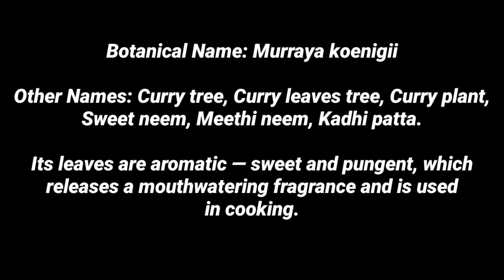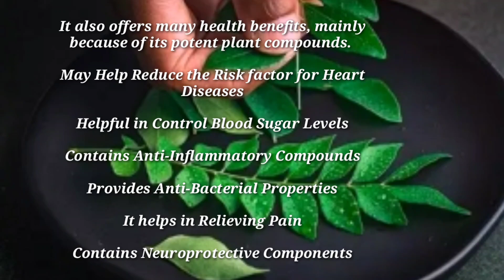Growing Curry Leaves Plant || How to Grow Curry Tree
Botanical Name: Murraya koenigii

Other Names: Curry tree, Curry leaves tree, Curry plant, Sweet neem, Meethi neem, Kadhi patta.

Its leaves are aromatic — sweet and pungent, which releases a mouthwatering fragrance and is used in cooking.
it also offers many health benefits, mainly because of its potent plant compounds.
May Help Reduce the Risk factor for Heart Diseases

1_Helpful in Control Blood Sugar Levels

2_Contains Anti-Inflammatory Compounds

Provides Anti-Bacterial Properties

It helps in Relieving Pain

Contains Neuroprotective Components